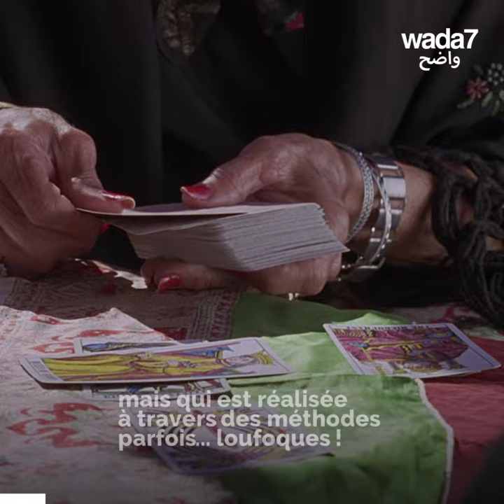Top 5 des méthodes les plus insolites pour prédire l'avenir!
Percer le mystère et l'avenir est une réelle préoccupation pour certains... Pour ce faire, diverses techniques de voyance sont utilisées. Découvrez notre Top 5, surtout la dernière 👀🤣